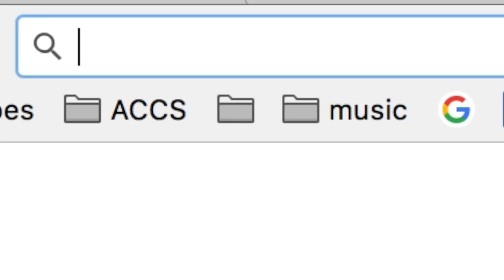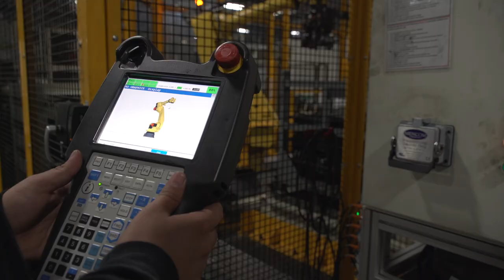Calhoun student works in, outside classroom with FAME program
Edgar Hernandez earned employment with Toyota Motor Manufacturing, Alabama through the Federation for Advanced Manufacturing Education (FAME) and the Advanced Manufacturing Technician Program (AMT) partnership with Calhoun Community College.